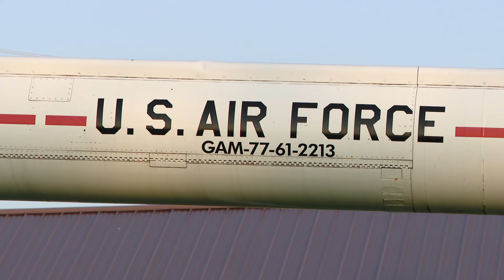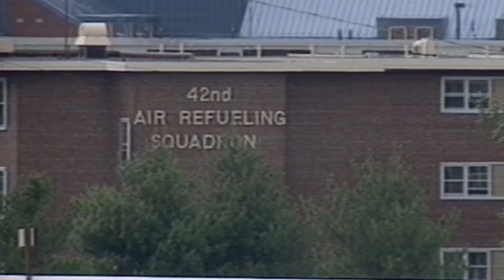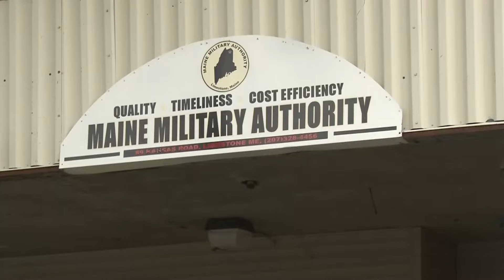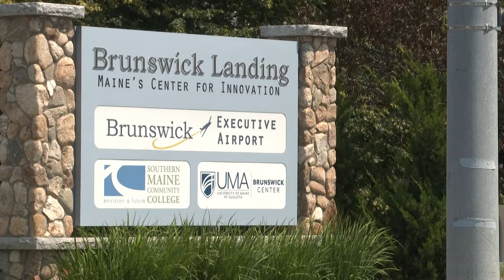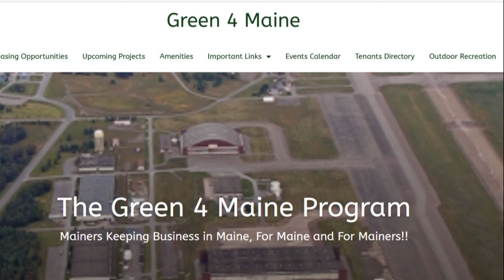New life could be on the horizon for former Loring Air Force Base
The base was shut down decades ago, but now developers hope to bring jobs back to Aroostook County.